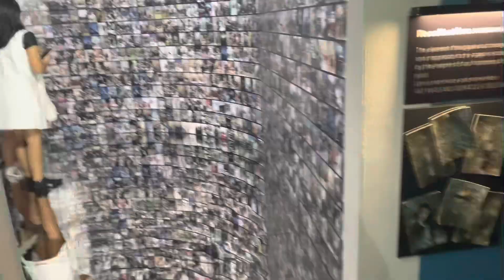Art Appreciation inside the New Art in Island 3D Museum as the New Media Art Square of Quezon City